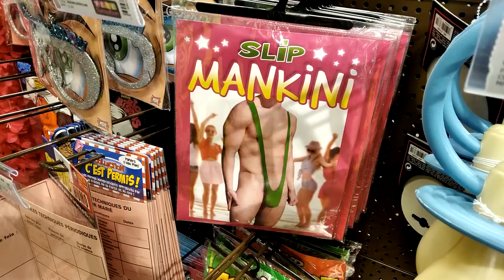Comment passer ta vie en musique : apprends l'harmonica, un peu de piano et apprends à composer !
Comment passer ta vie en musique, si tu n'en as jamais fait de ta vie (ou si peu) ? Plus tu explores la musique, mieux tu la comprends. Et c'est passionnant ! Pour passer ta vie en musique, suis ces 5 étapes :

🎵 HARMONICA 🎵

🎵 TOUS INSTRUMENTS 🎵

📅  LUNDI : blues
📅  MARDI : rock
📅  MERCREDI : country
📅  JEUDI : jazz
📅  VENDREDI : chansons françaises
📅  SAMEDI : compositions
📅  DIMANCHE : Beatles

▬▬▬▬▬▬▬▬▬▬▬▬▬ QUI SUIS-JE ? ▬▬▬▬▬▬▬▬▬▬▬▬▬

▬▬▬▬▬▬▬▬▬▬▬▬ CONTACT DIRECT ▬▬▬▬▬▬▬▬▬▬▬▬

▬▬▬▬▬▬▬▬▬▬ CHAPITRES ▬▬▬▬▬▬▬▬▬▬
00:00 Introduction
01:39 Apprends à jouer d'un instrument de musique
02:04 Avoir des rudiments de piano pour vérifier tes compositions
02:47 Comment composer ?
04:56 De quoi as-tu besoin pour jouer d'un instrument de musique ?
05:51 Apprends l'harmonie
08:49 Etudie les compositions des autres pour créer tes propres morceaux
10:27 Balade dans Gennevilliers
12:38 Joyeux Anniversaire en musique (Claudio / Jean-Yves / Laurent / Kracimir / Guy / Brigitte)
16:03 Entendre la musique différemment
17:55 Programme de la chaîne YouTube HarmoChopin Cours de Musique en 2021

Pour revoir la vidéo en rediffusion, afin de savoir comment vivre ta vie en musique, clique sur ce lien :